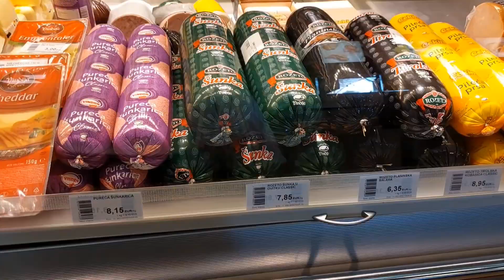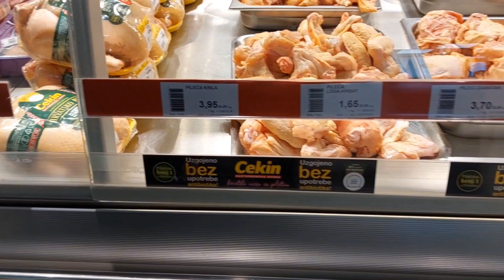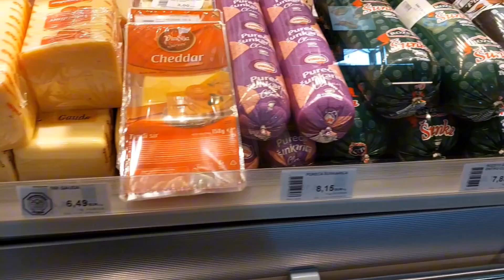Osijek Market, a day of life / Osijek, Croatia (Europe)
Market Day